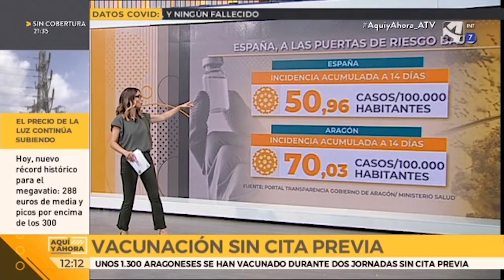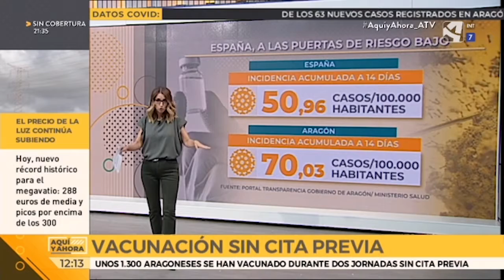Aragón registra casi un total de 2.000.000 de vacunados